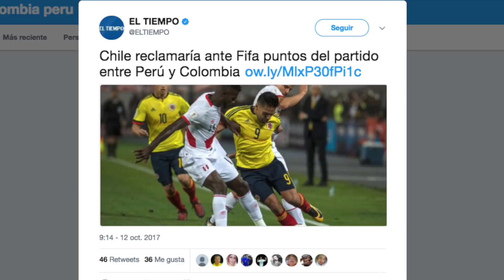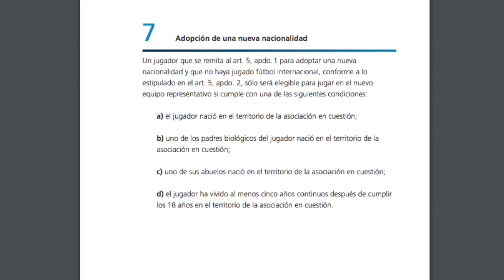¿Es posible que Paraguay y Chile clasifiquen al Mundial por protesta?